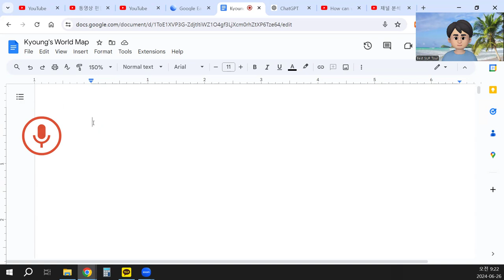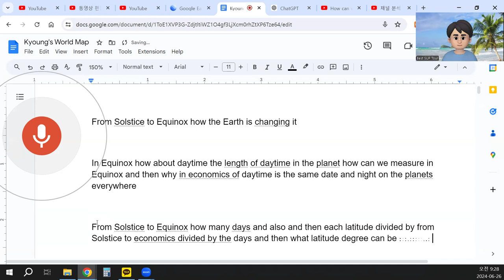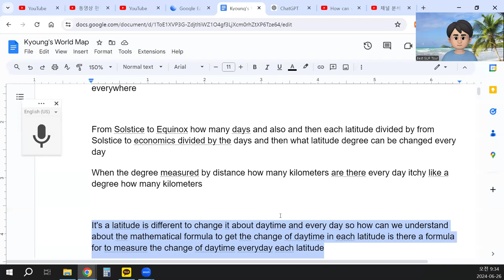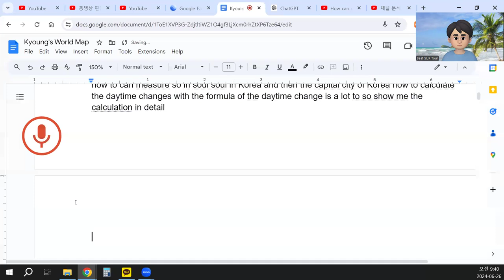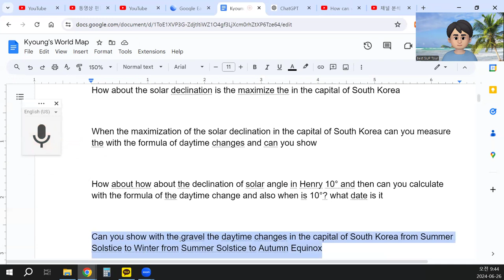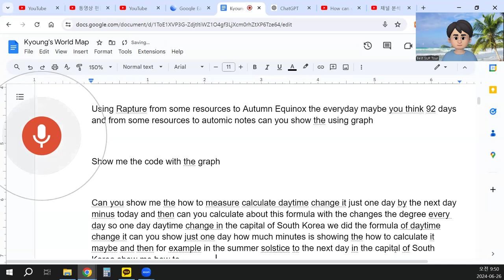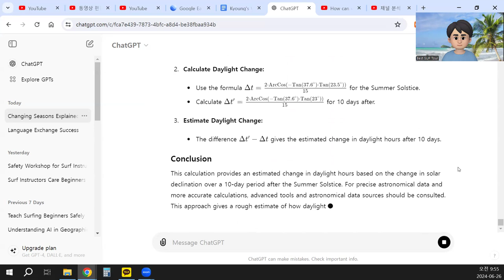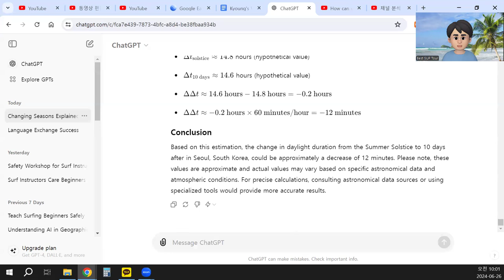From Solstice to Equinox how the Earth is changing it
In Equinox how about daytime the length of daytime in the planet how can we measure in Equinox and then why in economics of daytime is the same date and night on the planets everywhere

From Solstice to Equinox how many days and also and then each latitude divided by from Solstice to economics divided by the days and then what latitude degree can be changed every day
When the degree measured by distance how many kilometers are there every day itchy like a degree how many kilometers

It's a latitude is different to change it about daytime and every day so how can we understand about the mathematical formula to get the change of daytime in each latitude is there a formula for to measure the change of daytime everyday each latitude

The result of this formula and then each note on hemisphere there are many cities major cities in Northern Superior can you calculate these formula to say the daytime change each day and then how how much of that minute how much of the minute daytime change it the city main city can you show the on the table for the it's time to change your room in the major city in northern hemisphere

Can you show the table of with the 20 cities each latitude about 10 latitude difference and also the data from the daytime is it needs to be accurate not long and so should be get you the daytime change from the equator to the Arctic area the main city is the result is a reasonably and then equator area is a shortest and Arctic area longest day so you check out the end exactly about the daytime change it in northern hemisphere can you show the table 20 cities in each latitude area from equator to optic

How to calculate with the formula of daytime changes for soul in Korea can you show and then how to can measure so in soul soul in Korea and then the capital city of Korea how to calculate the daytime changes with the formula of the daytime change is a lot to so show me the calculation in detail
How about the solar declination is the maximize the in the capital of South Korea

When the maximization of the solar declination in the capital of South Korea can you measure the with the formula of daytime changes and can you show

How about how about the declination of solar angle in Henry 10° and then can you calculate with the formula of the daytime change and also when is 10°? what date is it

Can you show with the gravel the daytime changes in the capital of South Korea from Summer Solstice to Winter from Summer Solstice to Autumn Equinox

Show me the data with the correct show me the data with using the graph

Using Rapture from some resources to Autumn Equinox the everyday maybe you think 92 days and from some resources to automic notes can you show the using graph

Show me the code with the graph

Can you show me the how to measure calculate daytime change it just one day by the next day minus today and then can you calculate about this formula with the changes the degree every day so one day daytime change in the capital of South Korea we did the formula of daytime change it can you show just one day how much minutes is showing the how to calculate it maybe and then for example in the summer solstice to the next day in the capital of South Korea show me how to measure with the formula

You too the daytime the longest in summer solstice is it the daytime long distance in summer solstice so why next day is a longer than summer solstice in daytime

How about after 10 days from summer solstice in the capital of South Korea can you measure the daytime changes

Show me the calculation with the formula of daytime after 10 days from summer solstice

Is it one day 0.228°, 0.28° for one day the solar declination after 10 days I think 2.8° and then you say 0.5 degrees which is the correct

Good then how many minutes change it from Summer Solstice to after 10 days can you tell the answer

So how many minutes with the answer